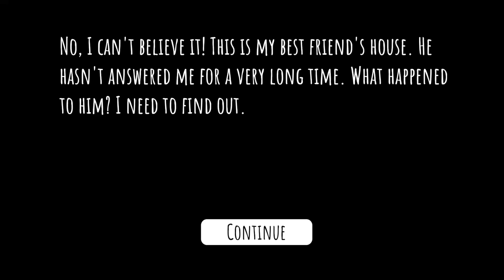Horror Magic - Gameplay Walkthrough - Full Game PART 1 (Android)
You have come to unravel the secret of your friend who has not answered you for a very long time.
Find out what happened to our friend.
Find the keys and lock the door, hide, collect magic balls And it's all in horror magic!

Good luck.